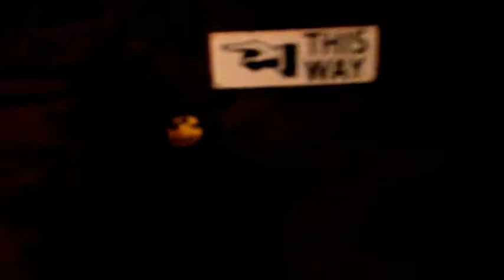stockport air raid shelter